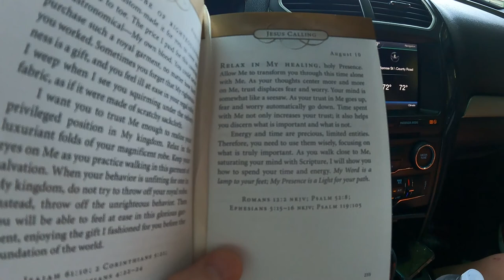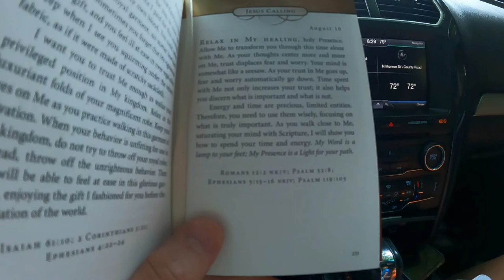Buying a New to Us Vehicle! (Helping my Brother) Daily Vlog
Glad to help family when we can! Today we were blessed to be able to help my brother Dylan out with his new family vehicle!

32gb SD Card (2 pack)